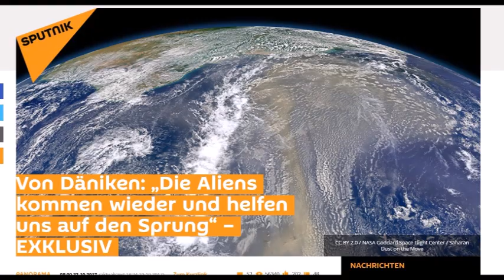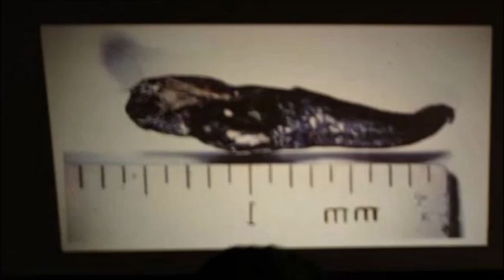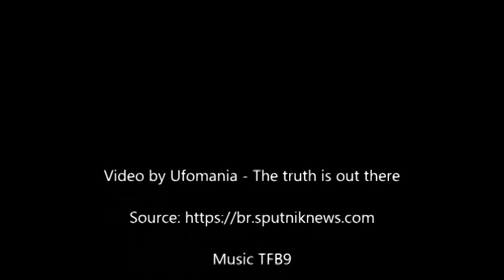Scientist: On Earth there are people with extraterrestrial implants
Von Daniken said he used to laugh about it until he met psychiatrist John E. Mack, a professor of medicine at Harvard University's Pulitzer Prize-winning medical school. According to Daniken, the teacher assured him that it had been implanted with an alien observation device.